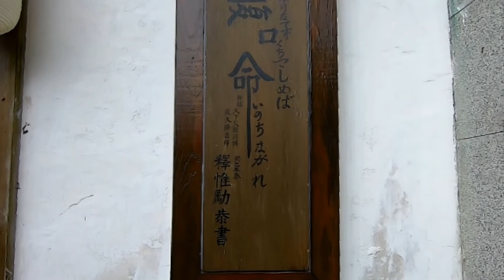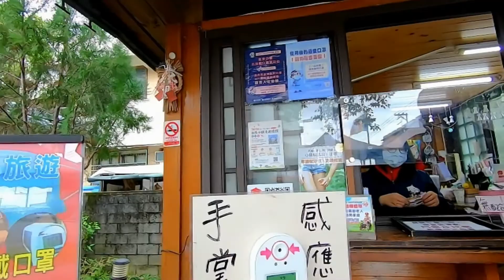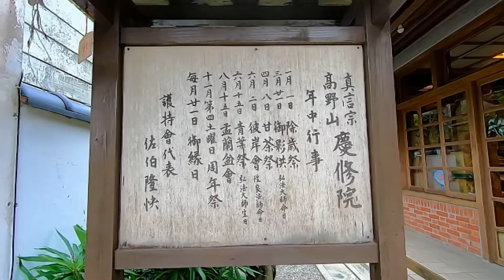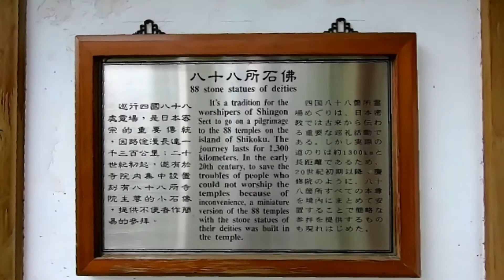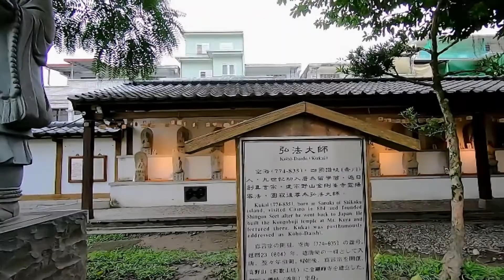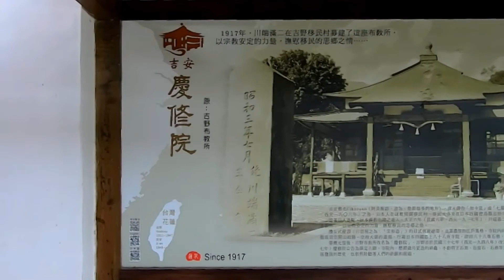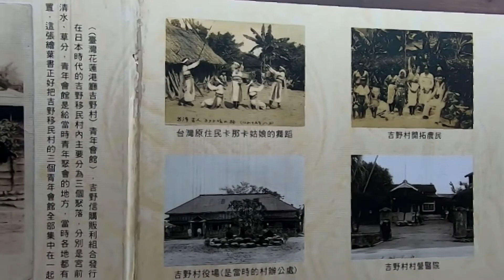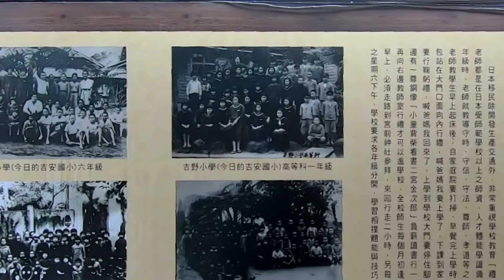吉安慶修院 花蓮縣古蹟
音樂出自：揚竹雙擊羅正楎 揚琴創作專輯
傳藝金曲獎、最佳跨界專輯獎《旅人》專輯 第二首：東方美人
20201203花蓮縣古蹟吉安慶修院